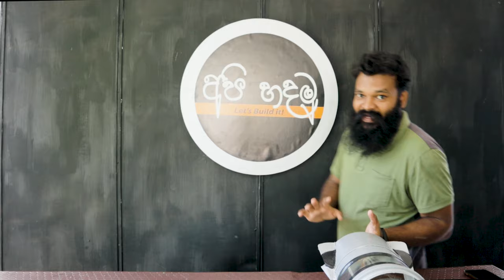How to make a Face shield from old paint bucket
In this video we show you how to make a face shield from old paint bucket (DIY)